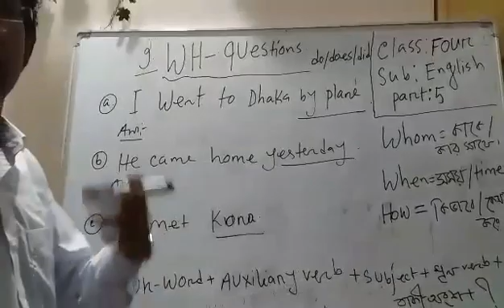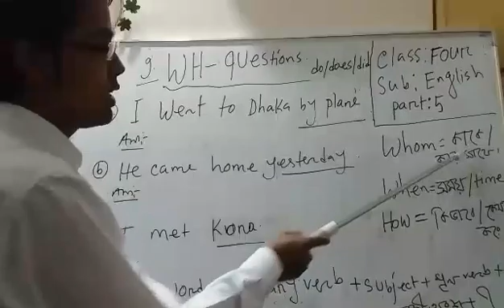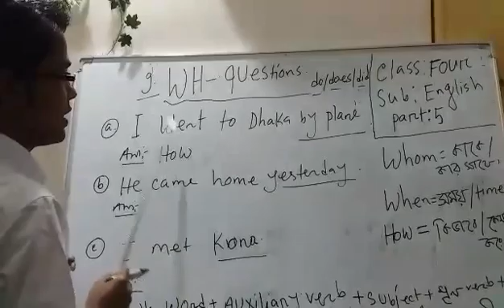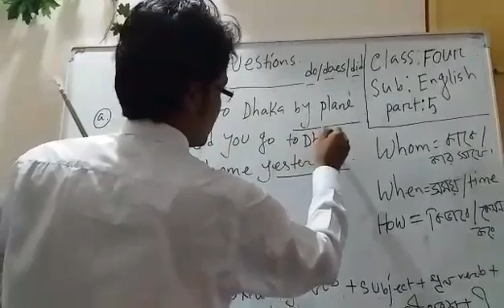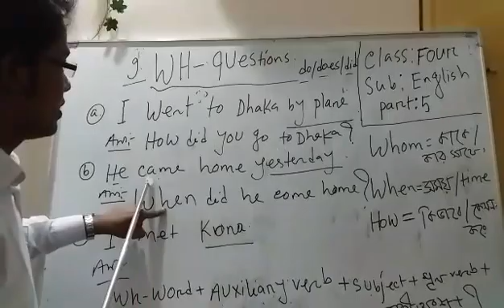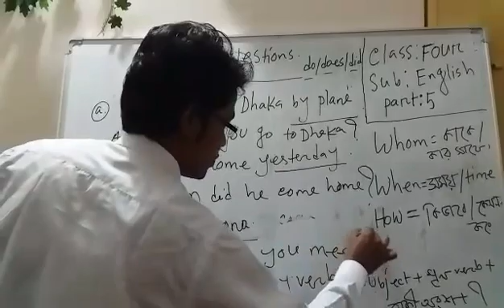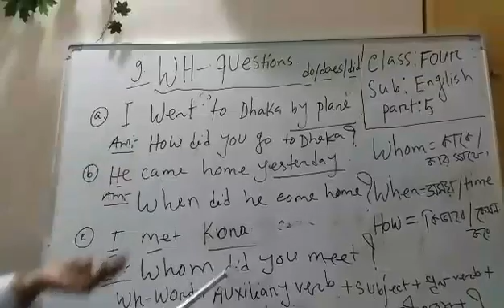W/H questions, Class Four, part-2